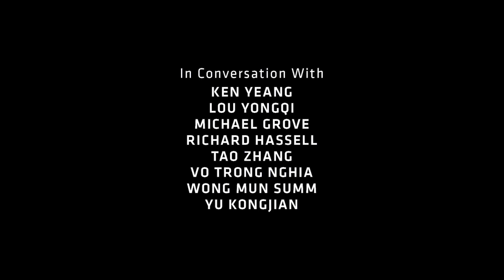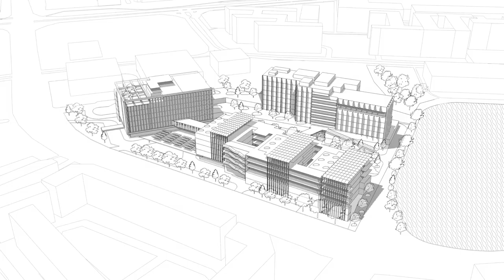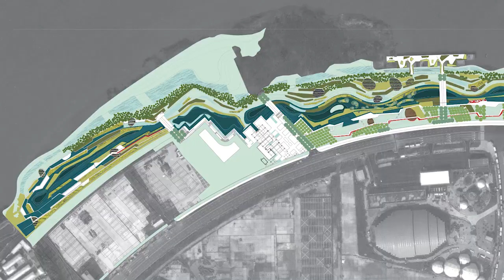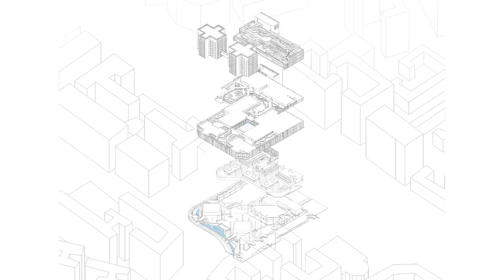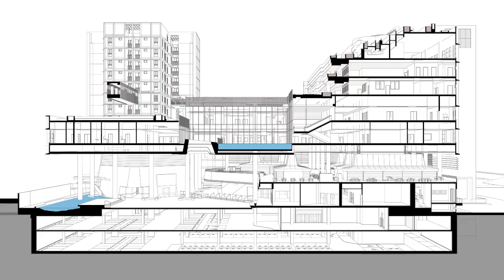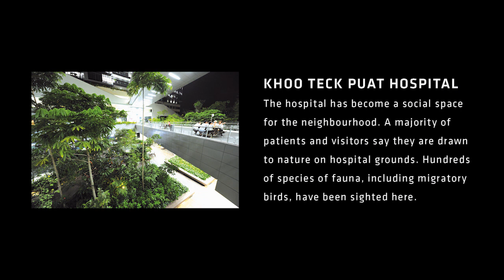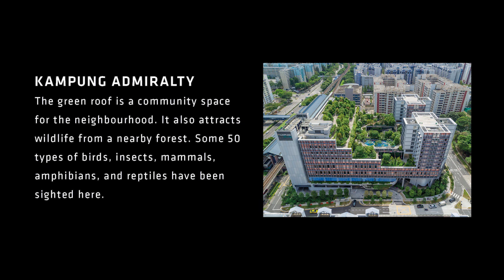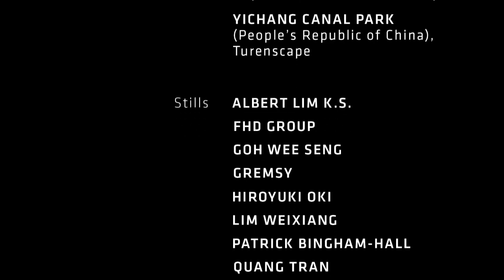THE ECOPUNCTURE INTERVIEWS (Full)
The Ecopuncture Interviews is a full-length documentary that is a companion piece to the book, Ecopuncture: Transforming Architecture and Urbanism in Asia. Both book and video explore an emerging design trend in Asia. Over 40 minutes, the video showcases projects that go beyond ‘do less harm’, and instead actively aspire to ‘do good’. These regenerative projects are explained by their designers and other experts on the frontlines of design thinking, including Ken Yeang (Malaysia) Dr. Kongjian Yu (Turenscape, China), Wong Mun Summ and Richard Hassell (Woha, Singapore).